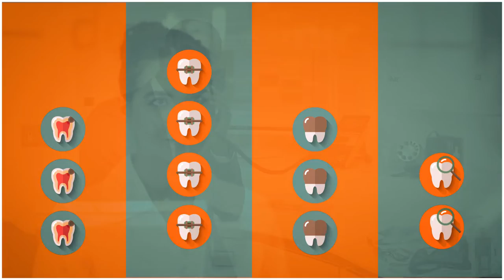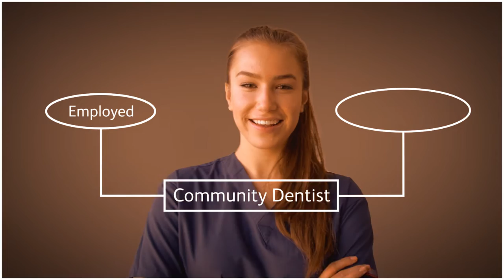Being a dentist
There are a variety of career choices once you’ve qualified. You can provide NHS care on the high street, work privately, treat patients with phobias, learning or physical disabilities, or help those with complex dental problems in a hospital setting amongst other options.